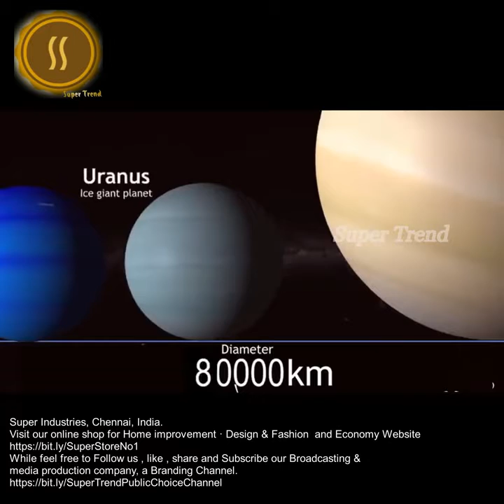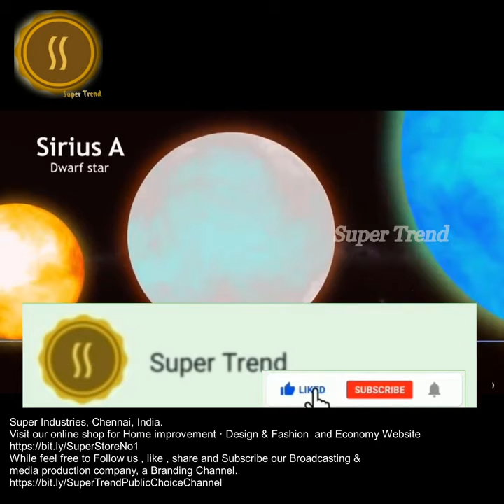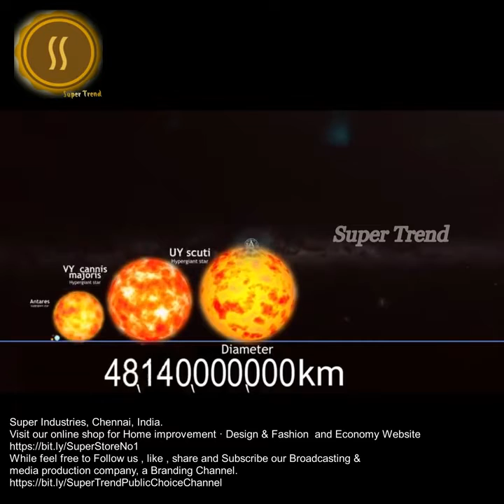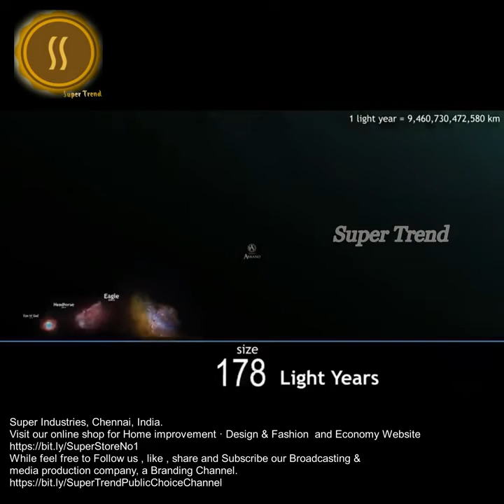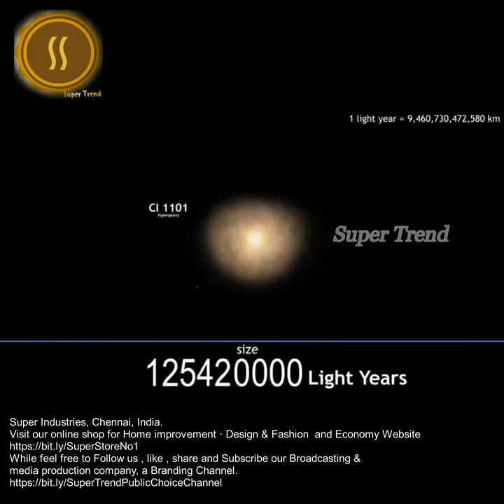How Far Is Universe (Latin: Universus) is all of space and time including Planets, Stars, Galaxies.